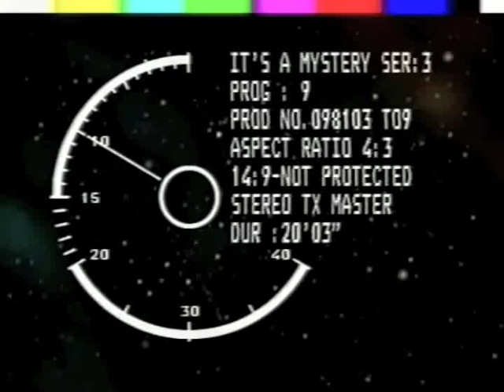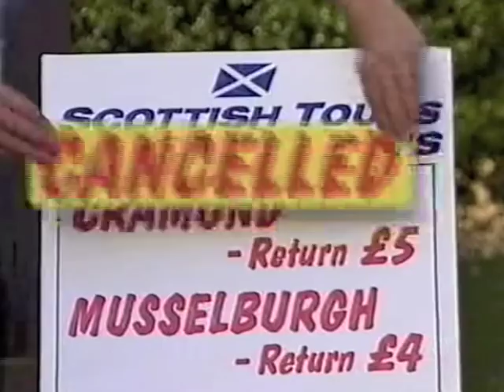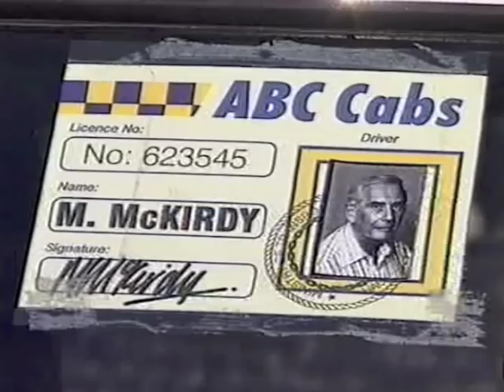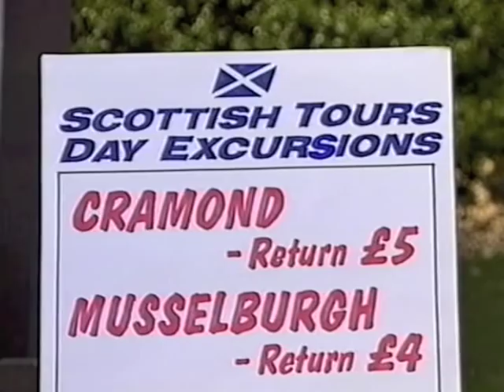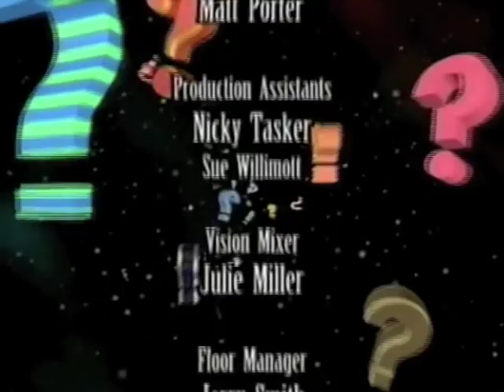It's a Mystery: Series 3: Show 9: CITV